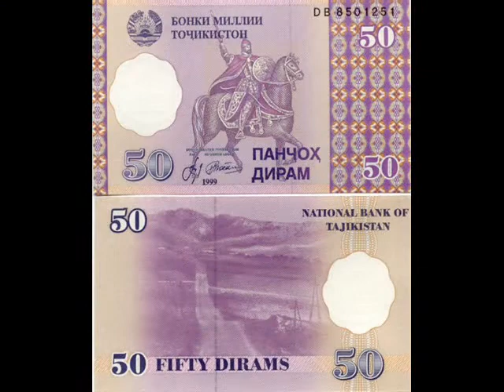Tajikam-- Khorasan Zameen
Afghanistan mabaad, Khorasan zendabaad. death to fraudulent name of afghanistan and long live khorasan. The name Afghanistan was fabricated and imposed by the British on Khurasan / Khorasan Zameen. Greater Khorasan consisted of Tajikistan, Samarqand Bukhara, Balkh, Takhar, Badakhshan, Parwan kapisa panjshir samangan faryab kunduz kabul ghazni bamiyan herat kandahar helmand farah nemroz ghor etc., and the people of greater khorasan speak Farsi which is the same as Parsi, Persian, Dari and Tajiki. Pashto Pakhto Pashtun pashtoon pakhtun are the nomadic and tribal people who are synanymous with Taliban and they live in southern Khorasan (afghanistan) and they make up about one quarter of the population while the rest of the country is farsi speaker or farsi zabans. Awghanistan Pashto song, its also Pashtoon, Pakhtoon, Pakhtun, Pashtun, Pakhto khurasan khorasan khorasani ahmad shah massoud panjshir parwan kapisa mazar takhar badakhshan baghlan kunduz salang kabul logar paktia paktika kunar wardak kandahar khost helmand ghazni laghman karzai farsi dari parsi hazaragi pashto pashtun pakhtu pakhto pashtoon pakhtun peshawar zazai mangal zadran tajiki tajikistan samarqand bukhara taliban ariana aryana bayat afghanmellat malalay joya gailani mojadidi wardak bamiyan bagram samangan sayyaf rabbani rashid dostam dustom abdul ali mazari qanoni marshal abdul qasim fahim abdullah abdullah khalili latif pedram ahmad zahir nashinas farhad darya ehsan aman afghanistan afghan afghani afghanistani kabul ghazni bamiyan balkh kunduz takhar badakhshan panjshir parwan kapisa khost paktia pa afghanistan afghan afghani afghanistani kabul ghazni bamiyan balkh kunduz takhar badakhshan panjshir parwan kapisa khost paktia paktika baghlan jawozjan faryab shiberghan andkhoi akhcha ghor badghis herat helmand farah nimroz kandahar helmand peshawar mullah omar taliban karzai zahir shah abdali pashtoon pashtun pakhtun pakhtoon pukhtun zazai mangal zadran laghman shinwari uzbek hazara hazaragi uzbekistan tajik tajiki tajikistan samarqand bukahra hamid karzai ahmad shah massoud masood qanooni mohaqiq khalili marshal fahim iran persian mazar farsi parsi dari khorasan khurasan khorasani aryana arian aria ahmad zahir farhad darya ehsan aman nashinas buxara bukhara boxara bokhara Ariana Aryana Khorasan Khoorasan Afghanistan Afgan Afghan Pakhtun pakhtoon Pakhto Pakhtu Pokhto Pukhtun Pekhawar Peshawar andarab shahnameh shahnama ferdousi ferdowsi tazhik tajik tadjik Tojik Tojikiston Iron Kurd Arab Palestine Terrorist Terrorism criminal America Los angeles San francisco Pakistan Mongols Mughul Uzbek Uzbak Uzbekistan Turkmen Turkmenistan Shindand Kabul Kabol Cabul English England Britian Computer Internet Karzai Badakhshi Massoud Masood Masoud Ahmad Shah ghor ghorband Aria Heraiva Beruni Khayyam Mawlana Rumi Mevlana Persian Parsian Persien death to Afghanistan long live Khorasan Khorasan Afghani Afghan Afghanistani Awgho Awghani Owghan Owghoo Termez Uzbeg Uzbak Uzbek Boxoro Samarkand Khiva Khaharezm Mowlana Mevlana